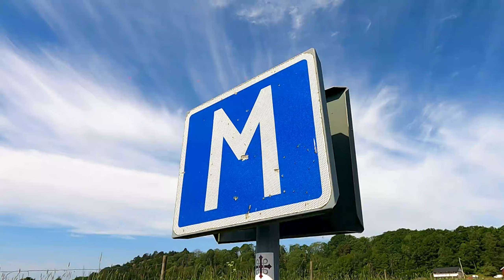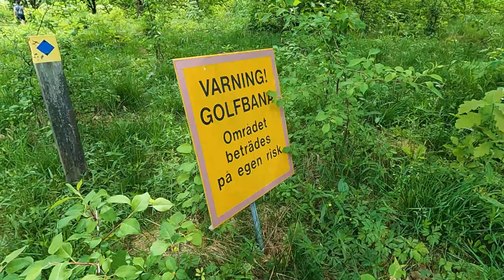Hugo Testar - Att vandra en mil på Pilgrimsleden Göta Älv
I det här avsnittet testar jag att vandra en mil på Pilgrimsleden Göta Älv. Jag startar vid Skepplanda kyrka i i Ale kommun och går till Lödöse i Lilla Edets kommun. Ska jag orka hela vägen? Vad finns att se på vägen och vad finns det för utmaningar? Rövare och banditer? Ohyggliga odjur?